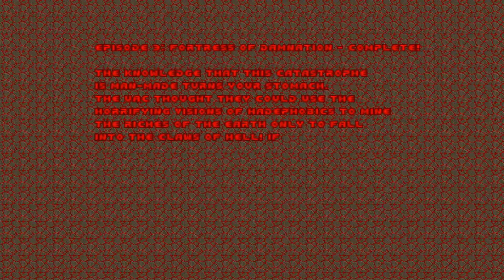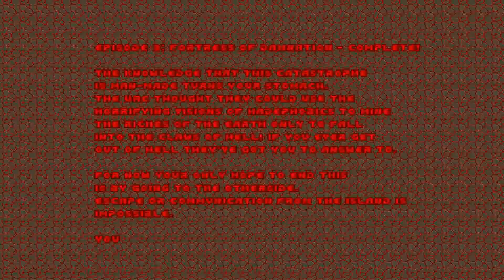Hadephobia Map20 Ostoyae Anomaly UV-100% Secrets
Sourceport: GZDoom v2.4.0
Compatibility: Boom (strict)
PWAD: Hadephobia (h_phobia.wad)
Map20: Ostoyae Anomaly

Hadephobia is a 2013 megawad for Boom-compatible source ports and the map set was a runner-up at the 20th Annual Cacowards.

NOTICE: You cannot get 100% kills with GZDoom/Zdoom port. Here is my UV Max run of this map using GLBoom+:

Map storyline:

You take in deep breaths of the clean, fresh air and feel it cleanse your lungs but the dejection you feel because of the broken communication equipment and your failed attempts to flee the island is not so easily vanquished from your system.

You trudge through the rocky valley ahead of you. At the end is another UAC facility. You remember back to the island map you saw and recognise it's location as a laboratory. Your hope piques. You'd bet anything the UAC has built a teleporter and it may just take you off the island. You hope you find it before the demons do.

Inside the lab it is strangely unpopulated, although the presence of Hell is apparent by the flesh covering the walls, floors and ceilings. Further in, the atmosphere changes darker still. The lab has been smothered by an all consuming organism. The same foul flesh that has creeped over all of this island's constructs like an infection. It's root is here in the lab, spewing endless creatures from Hell into Earth's realm.

In a lab not yet fully consumed by flesh you find a hadephobia sufferer strung up - no doubt the subject of some inhumane experiment. Behind locked gates you find more pods smothered under flesh. You put one poor guy out of his torment and the organism seems to feel it so you find the others and do the same. With the last one dead the organism finally collapses but the monsters keep coming. Behind it is the UAC teleporter but it too has been bent by Hell. Corrupted to bring in the endless army of Hades. You know that going through is not going to take you anywhere good but you can't think of another way to stop it...